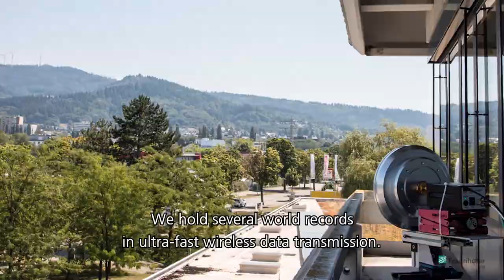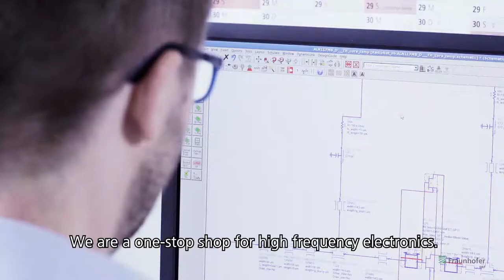High Frequency Electronics at Fraunhofer IAF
Learn more about the High Frequency Electronics at Fraunhofer IAF. We offer integrated circuits and modules from 1 - 600 GHz with top values in terms of gain, frequencies and noise figure. For example, we are developing the lowest noise amplifiers in the world. Take a look in our clean room and find out more about the range of applications of our modules for communication and radar.